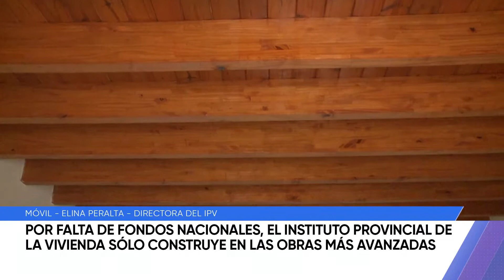Por falta de fondos nacionales, el IPV sólo construye las obras más avanzadas